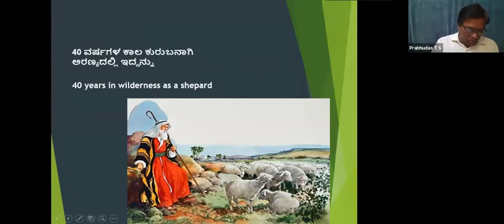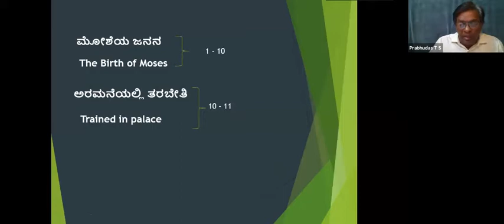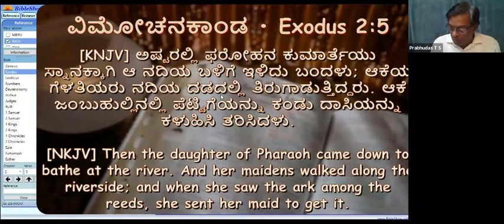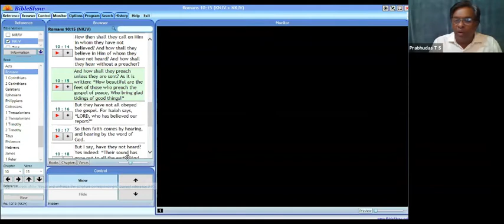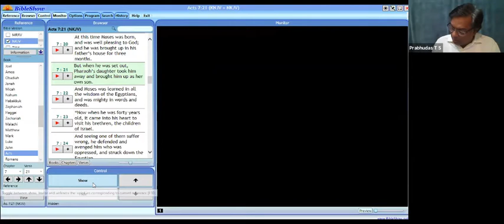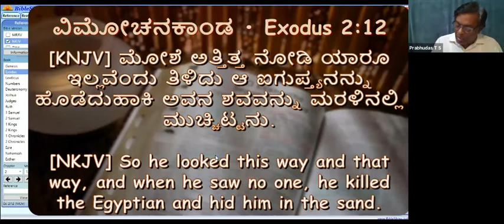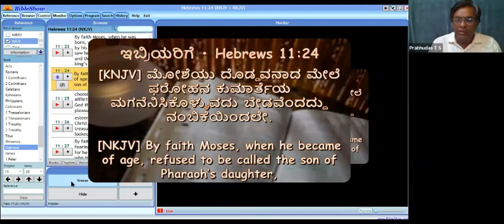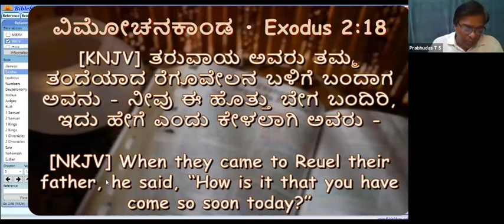Birth of Moses | Exodus 2 | Bro. T S Prabhudas | Part-4 (Kannada)